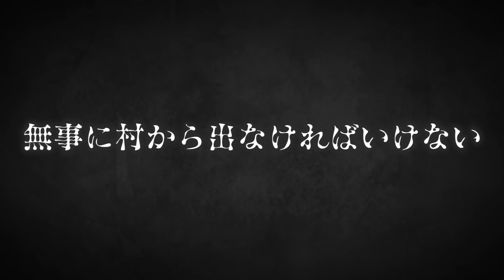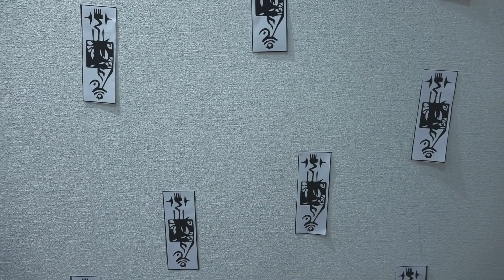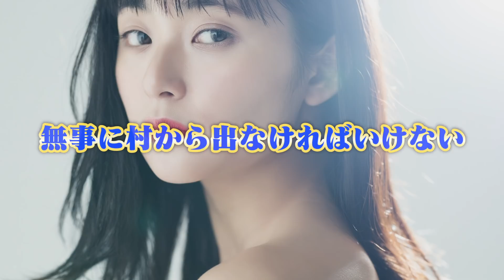【寸劇】もしも村に伝わる噂の『八尺様』に出会ってしまったら…【ホラー】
見てはいけないアレに出会ってはいけない……